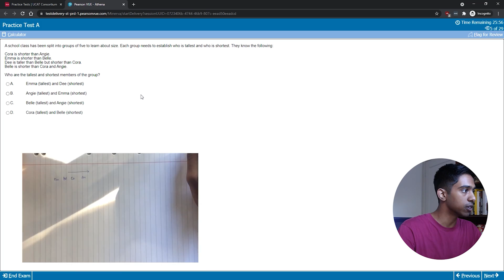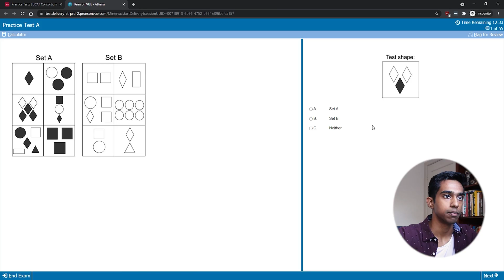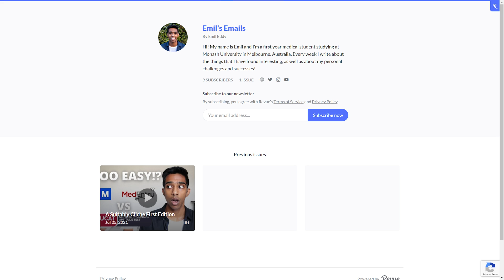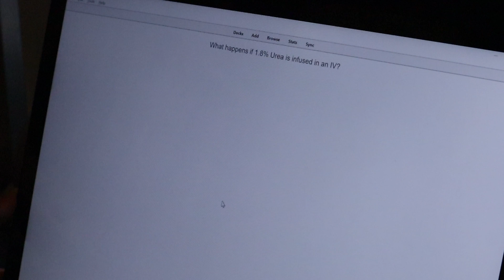Let's talk about UCAT scores...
Hey everyone, today I'll be addressing what score you might need to get on the UCAT to get an interview to medicine somewhere in Australia.

In general, 2800 is cutting it fine, 2900 should get you an interview somewhere and 3000 is good.

Essential Package: AFPD-aebrfz
Premium Package: AFPD-edofp6

Essential Package: AFPD-9nauos
Premium Package: AFPD-hno4ps

Essential Package: AFPD-j4mdxc
Premium Package: AFPD-gc7qwm

Timestamps:
0:00 Introduction
0:43 What score do you need?
4:16 What can you do now?

My name is Emil and I'm a second year medical student studying at Monash University in Melbourne, Australia! I make videos on this channel about productivity, my study habits and life in general. As a small creator, any support means a lot to me ❤️